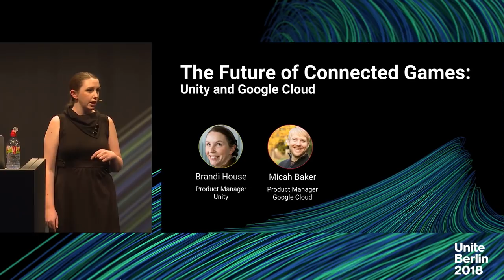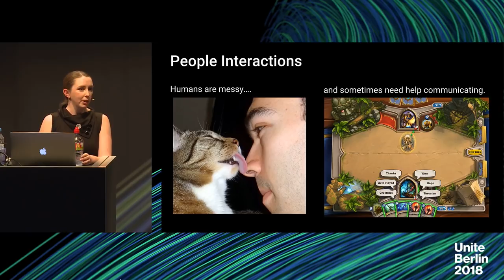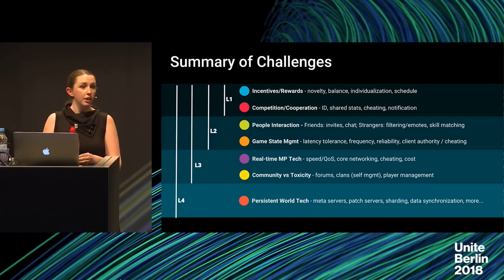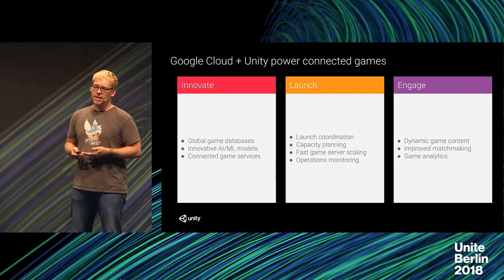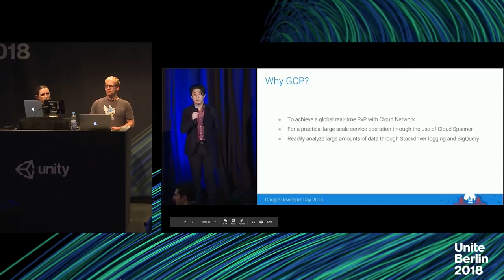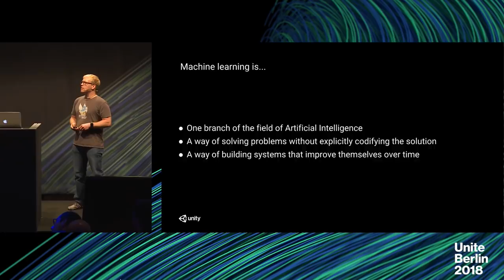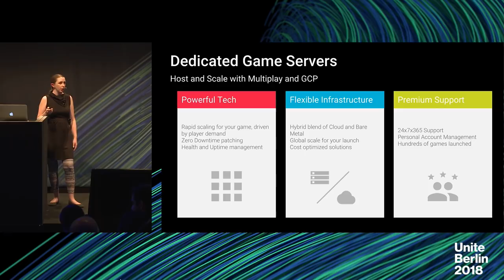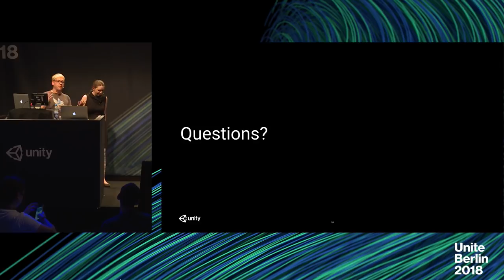Unite Berlin 2018 - The Future of Connected Games Unity and Google Cloud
From connected single-player to real-time multiplayer, are you ready to explore the spectrum of connected games? See how you can utilize Unity and the cloud to build and scale games to serve a global audience.

Speakers:
Micah Baker (Google Cloud)
Brandi House  (Unity Technologies)